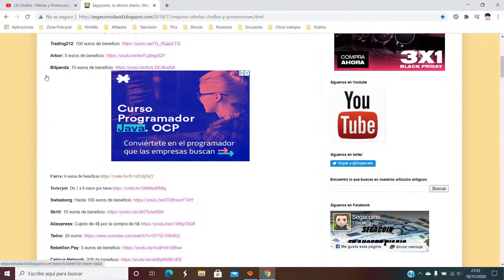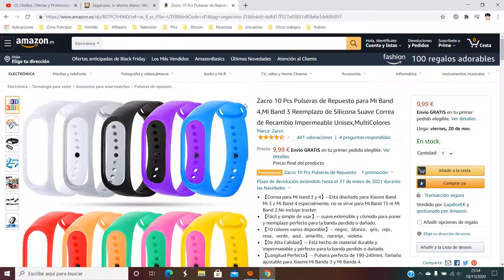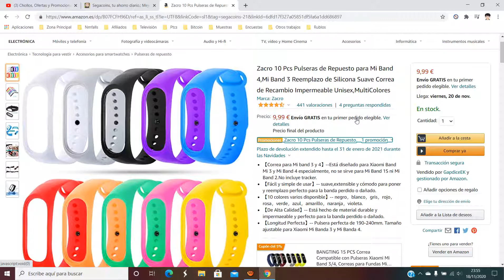⌚ ¡Oferta Amazon! 10 correas recambio Xiaomi Mi Band 3 y 4 barato 6€ ¡30% DTO! Opinión | Descuento ⌚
10 correas recambio Xiaomi Mi Band 3 y 4 barato 6€

⌚ ¡Oferta Amazon! 10 correas recambio Xiaomi Mi Band 3 y 4 barato 6€ ¡30% DTO!

【Correa para Mi band 3 y 4】--Está diseñado para Xiaomi Band Mi 3 y Mi Band 4 especialmente, no se sirve para Mi Band 1S ni Mi Band 2.No incluye tracker.
【Fácil y simple de usar】-- suave,extensible y cómodo para poner y reemplazo perfecto para la banda perdido o dañado.
【10 colores varios disponible】-- negro，blanco，gris，rojo，rosa，verde，azul，amarillo，naranja，violeta.
【De Alta Calidad】-- Está hecho de material durable y impermaeable y perfecto para la banda perdido o dañado.
【Longitud Perfecta】-- Pulsera perfecta de 190-240mm. Tamaño ajustable para Xiaomi Mi Banda 3 y Mi Banda 4.